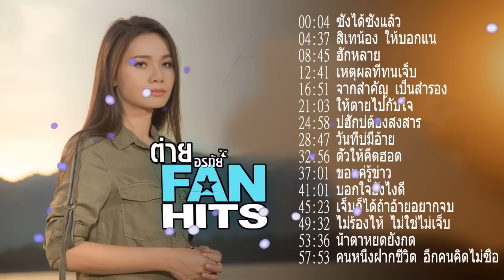ต่ายอรทัย - [ OFFICIAL MUSIC AUDIO LYRICS ] รวมเพลง: "ซังได้ซังแล้ว" รวมเพลงหัวใจแป้วย้อนฮักหลาย